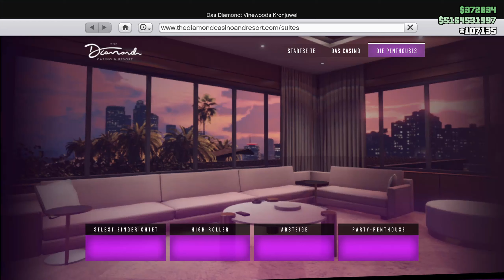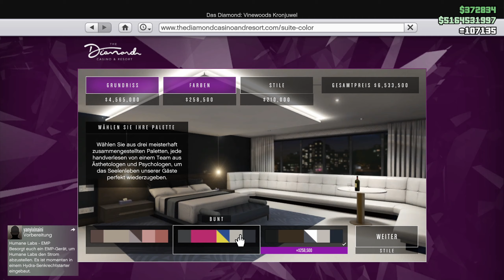Ich kaufe und teste das teuerste Penthouse in GTA Online!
In diesem Video 📷 habe ich zusammen mit Jannes GTA Online gespielt 🎮 und mir das teuerste Penthouse 🏘 im Diamond 💎 Casino gekauft und dieses für euch vorgestellt und getestet. ⚒

➣Meine Gaming Peripherie: 💻
    ⇢ ⌨️ Tatatur:   Sharkoon Skiller Mech SGK3 (brown switches)
    ⇢ 🖱  Maus:      Lioncast LM30 Gaming Maus
    ⇢ 🎧 Headset: Lioncast LX50 Stereo Headset